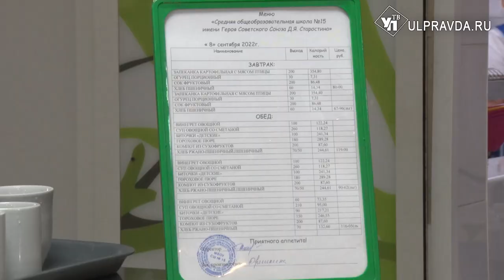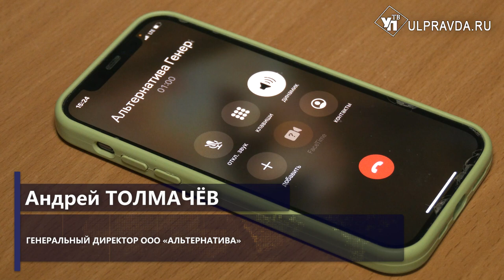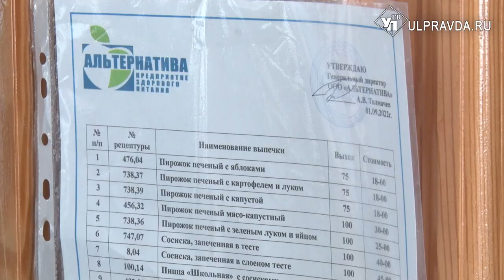Такая «Забота». Почему детей в школьных столовых разделили на бедных и богатых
К губернатору Ульяновской области Алексею Русских обратились родители Ульяновска. По их словам, детей в школах разделили: те, кто питается платно, получают полноценный рацион, а льготников отсадили за отдельный стол и кормят по урезанному меню. Глава региона поручил разобраться в вопиющей ситуации, исправить её и не допускать впредь.